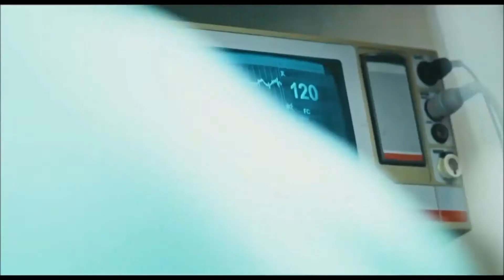ENTREVISTA: Ícaro Silva e Marjorie Estiano, do filme Sob Pressão